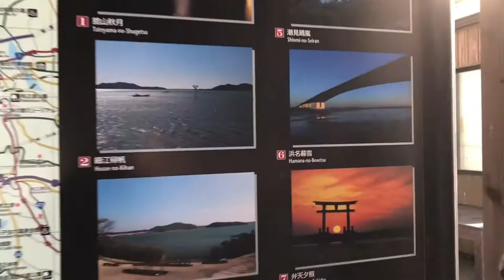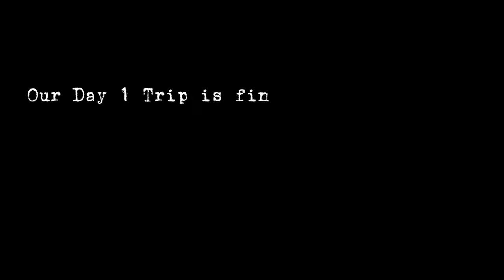Exploring Mt.Fuji and Shiraito Falls at Shizuoka Japan